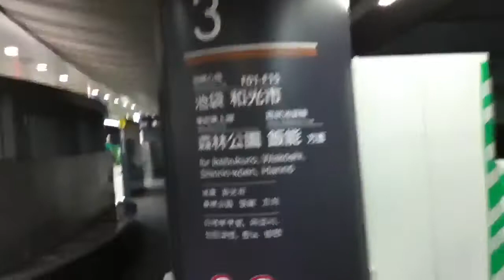東京メトロ 10000系 副都心線 有楽町線 渋谷 sho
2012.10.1 撮影 ついにやってきました。東京メトロ10000系 副都心線
 有楽町線 こんなじっくりみたのは初めてです。
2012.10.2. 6:59 神奈川県横浜市中区根岸 自宅オフィスにて

副都心線 10000系 渋谷